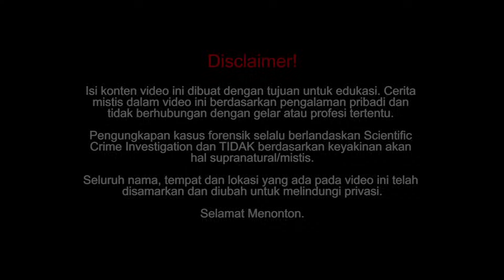KASUS "THE BLACK DAHLIA" YANG BELUM TERPECAHKAN